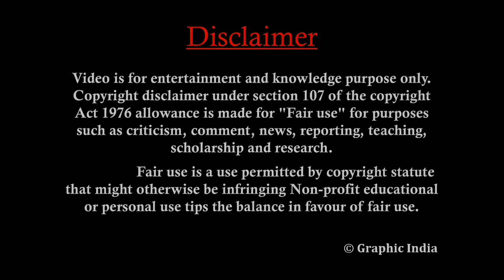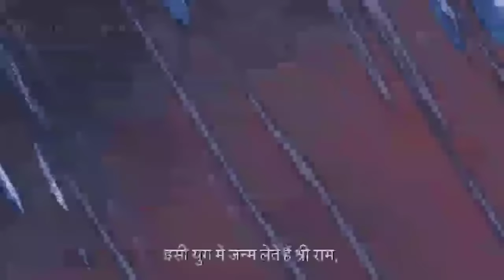New animated movie in Hindi full 2022 dubbed || 18 days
hello friends
    if you like this movie please like & sh@re

comment for new mo*ie .
🙏🙏🙏this is new  version of mahabharat 🙏🙏🙏💖💖🔔🔔

ish mahabharat me pahle ke technology ko naye roop se banaya gaya hai.

taaki sabse pahle new episode aap dekh sakee.

you can watch and download the movie...
doraemon the movie dinosaur yodha full movie watch &

      THANKS
                         FOR